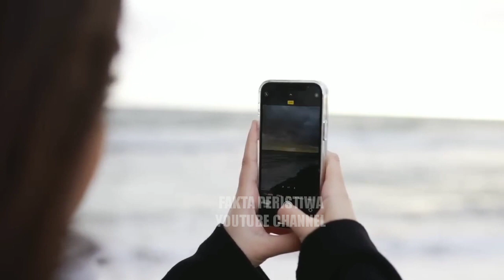Warga Sekampung Geger!! Terekam Detik² Fenomena Alam Mengerikan Muncul Di Sungai! Warga Histeris!